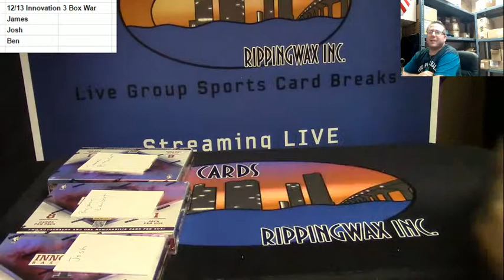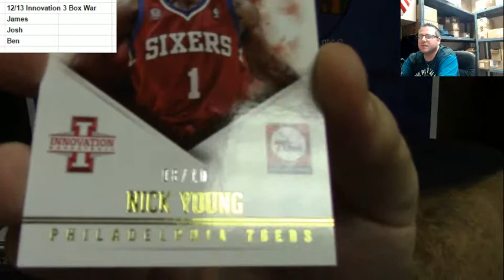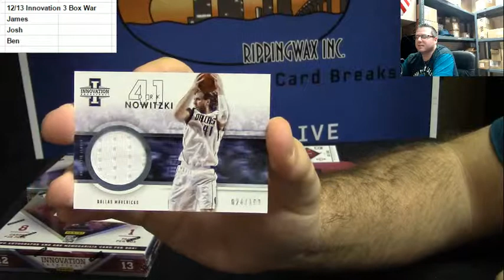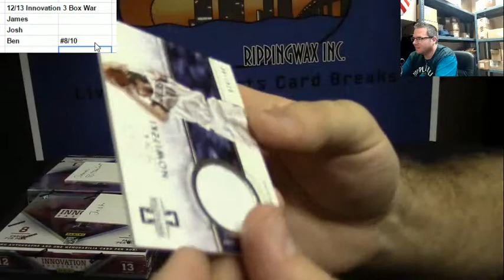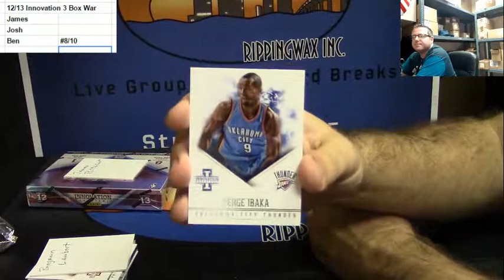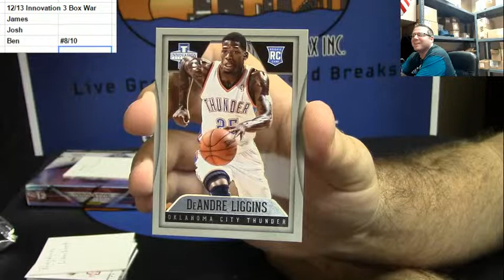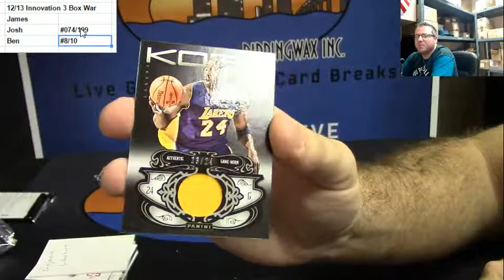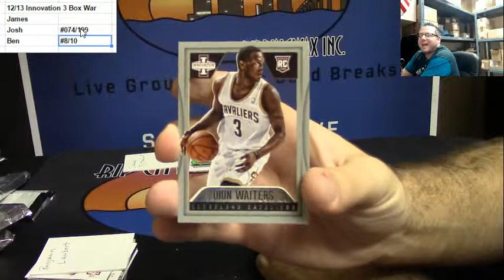2012 13 Panini Innovation Basketball Battle Ben Josh James